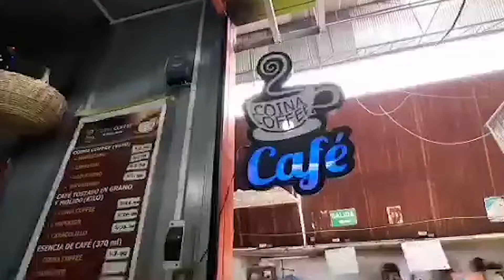Somos Chamba - Juanita Rodríguez Cortijo - La Libertad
Juanita Rodríguez es propietaria de “Coina Coffe”. Una cafetería que ofrece una gran variedad de opciones, siendo su producto bandera el café orgánico, lo tienen en grano tostado, molido y esencia. Así mismo ofrecen otros productos como cacao puro, maca roja, maca negra, infusiones, quinua, kiwicha, ponche de habas entre otros. Disfruta también de deliciosos desayunos y sándwiches en diferentes variedades.

Mercado Central puesto 228 Trujillo, La Libertad